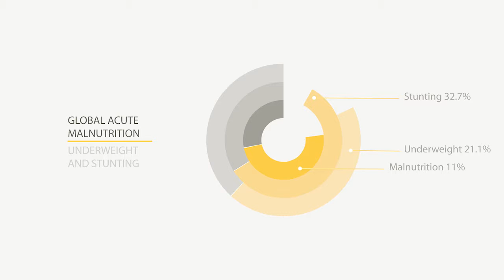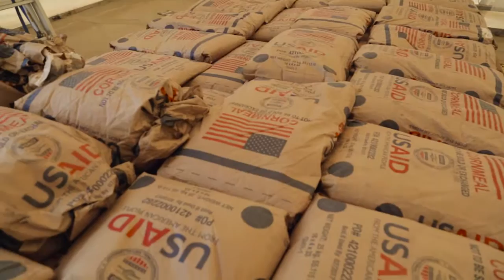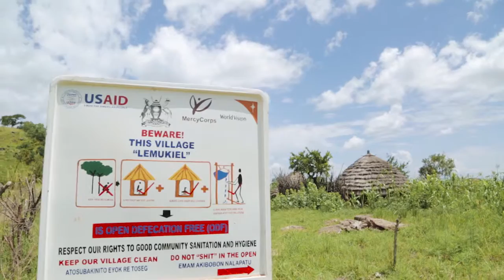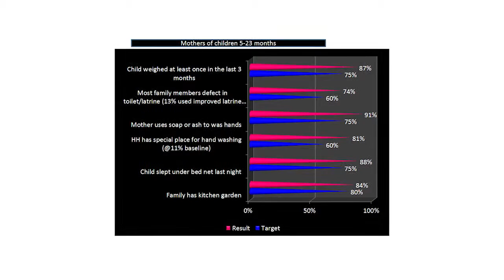Food Security and behaviour change for Karamoja: (GHG Project)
The Northern Karamoja Growth, Health and Governance (GHG) is a USAID/FFP funded project, whose goal is to improve peace and